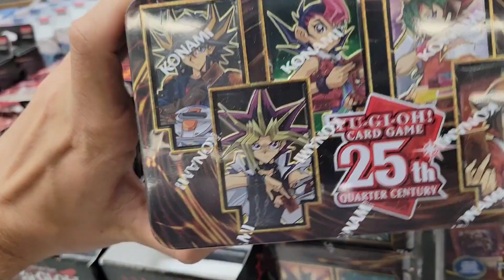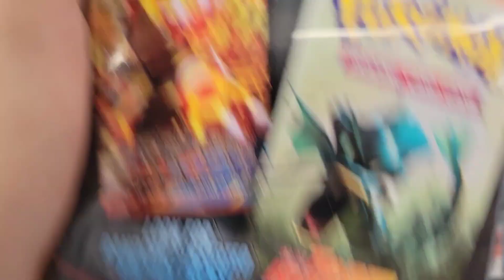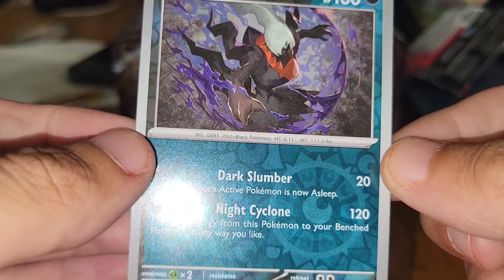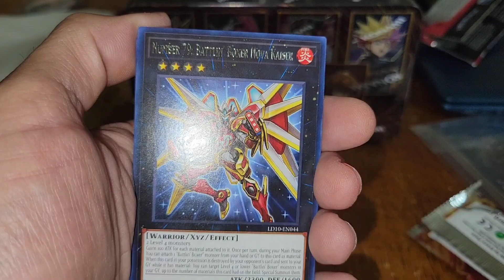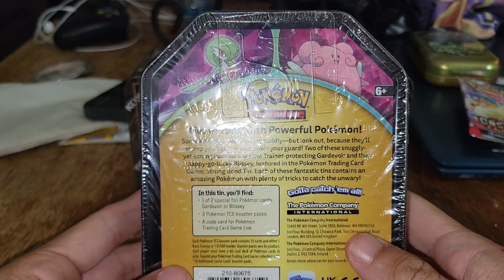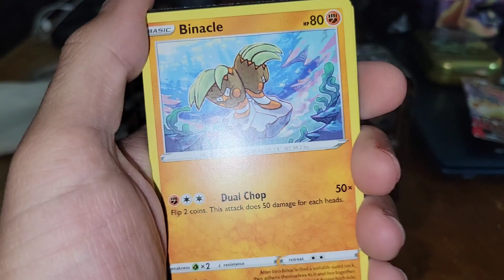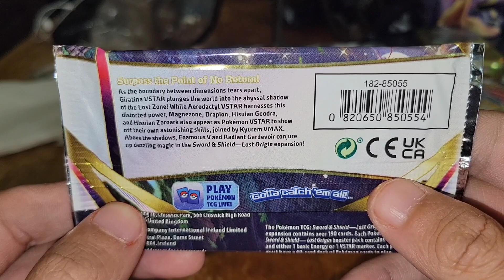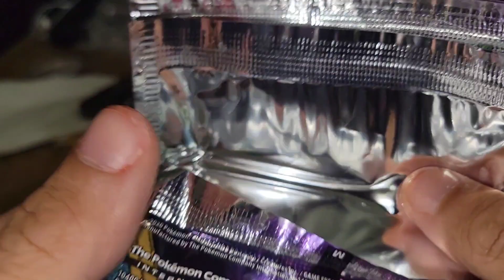Yu-Gi-Oh 25th Quarter Century dueling Heroes Tin Unboxing with Pokemon Cards & Yugioh